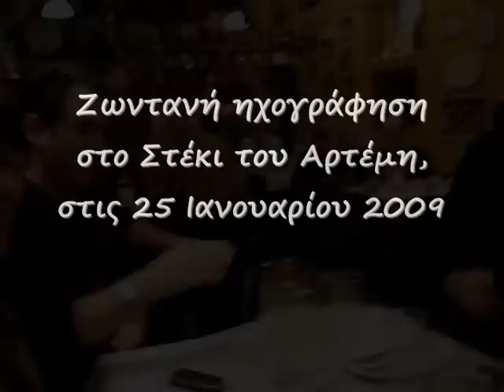Ο διαβολάκος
Ένα παλιό μοναδικό κομμάτι στο στέκι του Αρτέμη την Κυριακή 25 Γενάρη 2009.